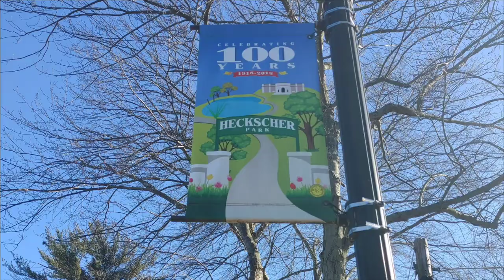photos of Ace the Doberman at one of his favorite parks